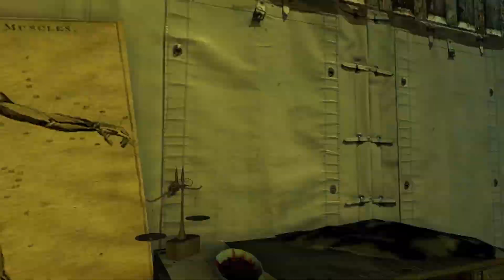Let's Play Pathologic #12 [German]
Pathologic Let's Play.

Pathologic

Dem Geheimnis auf der Spur! In einer mysteriösen Kleinstadt treibt ein teuflischer Virus sein Unheil. Der Staat reagiert hart und lässt infizierte Bürger einfach umbringen. In der Rolle eines von drei wählbaren Protagonisten begeben Sie sich auf den Weg in die geheimnisvolle und beklemmende Stadt. Doch plötzlich geschehen Dinge, die Sie an Ihrem Verstand zweifeln lassen. Was Sie jetzt zu sehen bekommen, lässt Ihnen das Blut in den Adern gefrieren! FEATURES: - Mit den deutschen Synchronstimmen der internationalen Topstars Jude Law, Uma Thurman und Andy Garcia. - Nicht-lineares Gameplay mit vier unterschiedlichen Endszenarien. - Grosse Auswahl individueller Überlebensstrategien bei ständigem Ressourcenmangel. - Die Stadt führt ihr Eigenleben, sie verändert sich ständig und reagiert auf das Verhalten des Spielers.

Eines Tages kommen drei Fremde in die dem Untergang geweihte Stadt. Der erste - ein hochgebildeter und rücksichtsloser Bakkalaureus - ist auf der Suche nach einem Heilmittel gegen den Tod. Der zweite ist ein genialer Chirurg, verrückt nach anatomischen Experimenten und bereit, das schreckliche Erbe seines Vaters anzutreten. Die dritte ist eine junge Frau, die sich in ihrer geistigen Umnachtung für den Messias hält - und mystische Heilkräfte besitzt ...

Jeder von ihnen muss in dieser Hölle überleben und die entscheidende Rolle in dem Schicksal der verseuchten Stadt spielen. Einer davon könnten Sie sein. Die Show hat begonnen.

Abhängig von der Wahl des Charakters werden Sie unterschiedliche Ziele verfolgen müssen und das Leben aus einer völlig anderen Perspektive wahrnehmen. Die Hauptaufgabe besteht jedoch darin, zu überleben, nicht dem unaufhaltsamen Wahnsinn zu verfallen und wenigstens einige der vielen Leute zu retten, mit denen das Schicksal Sie zusammengebracht hat. Ihre Taten entscheiden, ob die Stadt überleben oder sterben wird.

Der Spieler lebt in angespannter Erwartung einer beständigen Gefahr und unerträglicher Bewusstheit der Unbesiegbarkeit des Gegners. Er wird Zeuge einer furchtbaren Agonie der Stadt, des unablässigen Todes einer verseuchten Welt und der Tragödien der verdammten Menschen ...